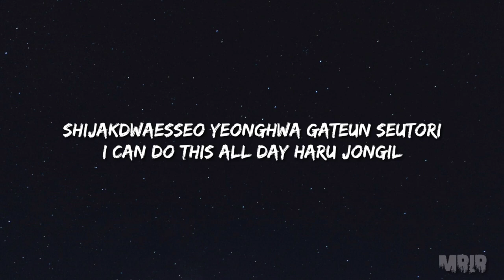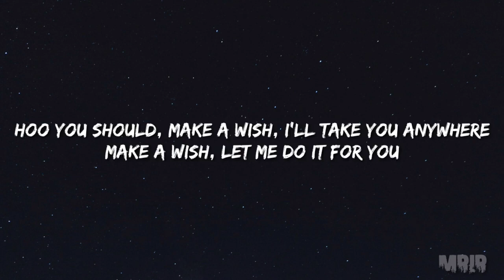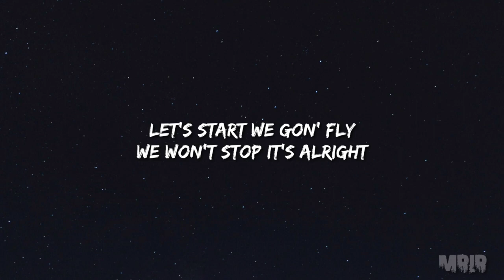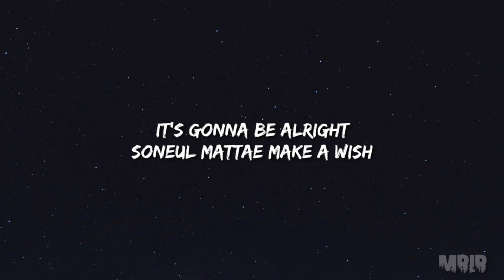NCT U Make A Wish Birthday Song KARAOKE Instrumental Lyrics